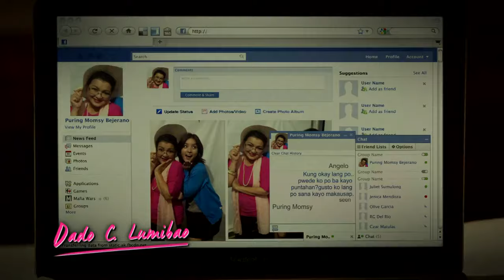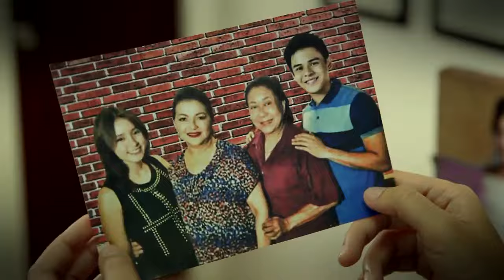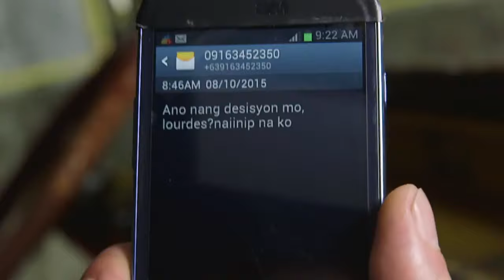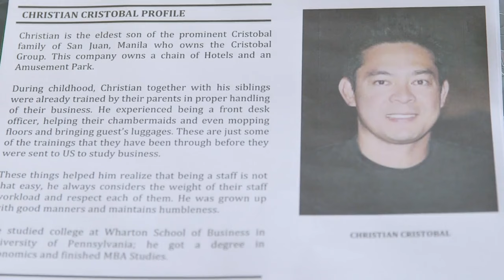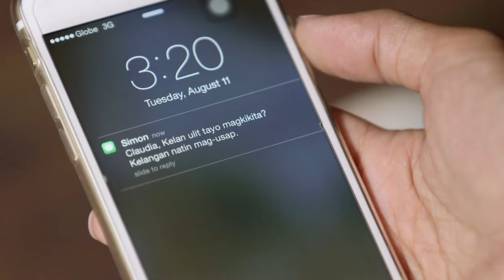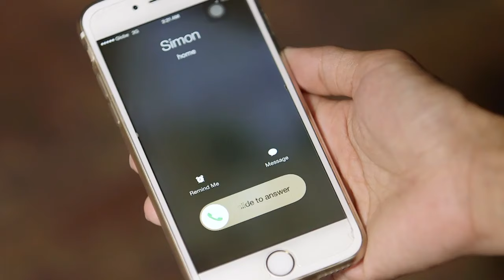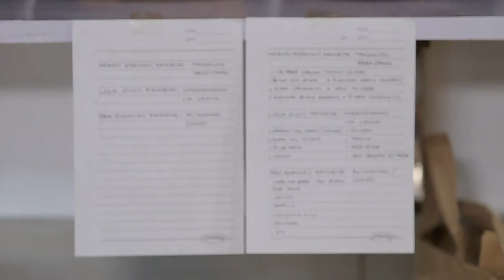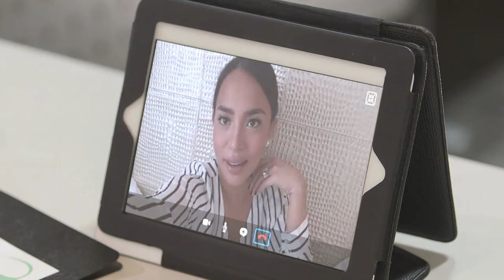La Promesa (Pangako Sa'Yo) - Episode 31